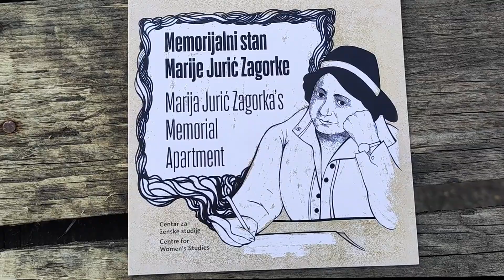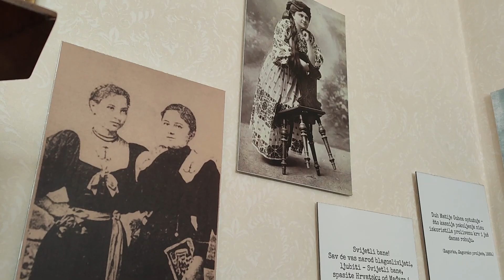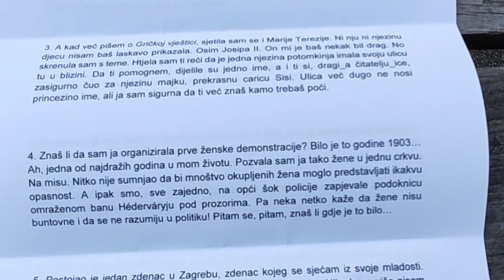Ona bi oderala kožu ovakvoj vlasti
Povodom 150. godišnjice rođenja Marije Jurić Zagorke posjetite njen Memorijalni stan na Dolcu 8. Koja je to žena bila!